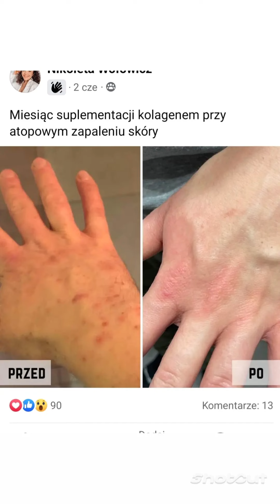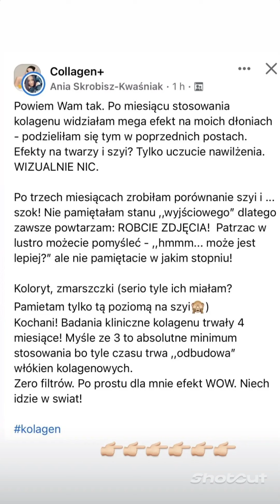Który kolagen wybrać dla najlepszego nawilżenia?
Nawilżenie skóry